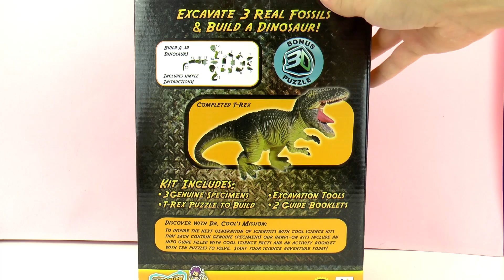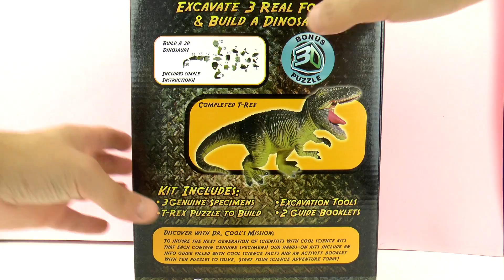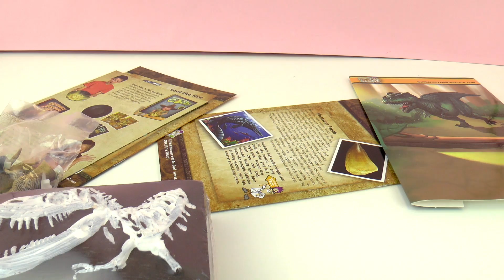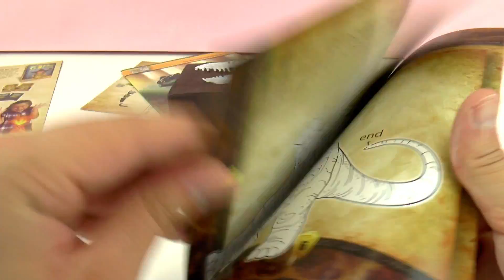T-REX DIG KIT - Dinosaurier aus Gips ausgraben! Dino Knochen und Zähne in der Erde!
T-REX DIG KIT - Dinosaurier aus Gips ausgraben! Dino Knochen und Zähne in der Erde! Spiel mit mir Kinderspielzeuge

5950